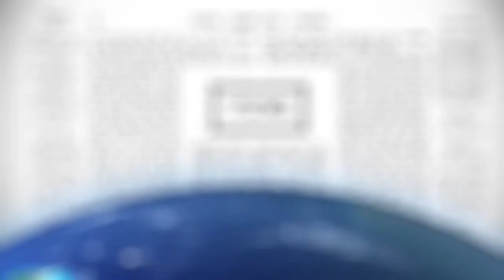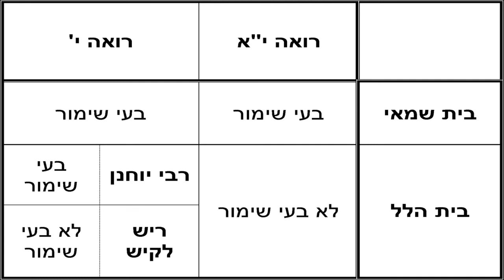Daf Yomi - Niddah 72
A video recording of a daily lecture in Talmud, which follows the universal Daf Yomi study program.  This shiur may be viewed live or recorded on our and is currently being hosted by Rabbi Yehuda Kessler of The Toronto Kollel.